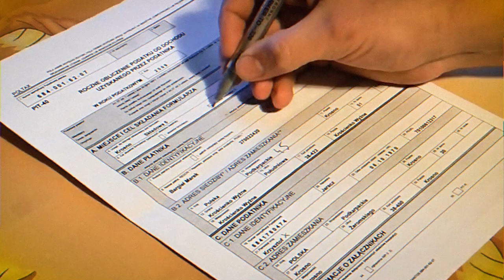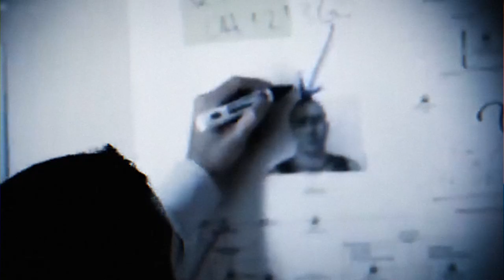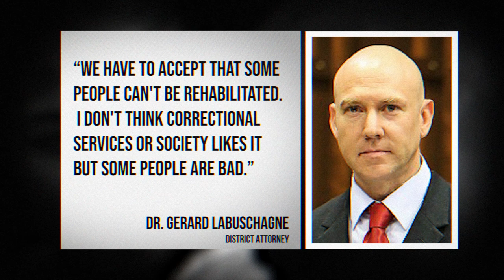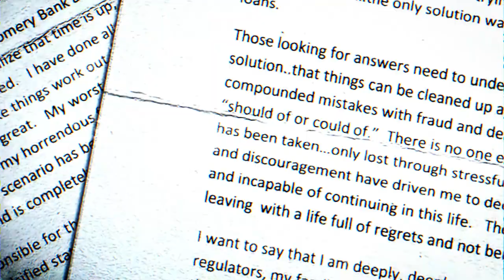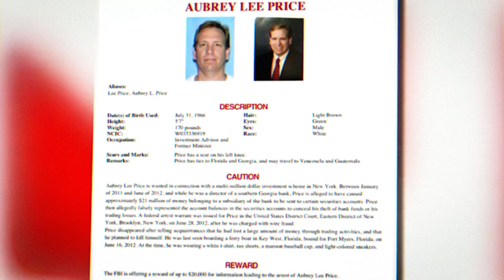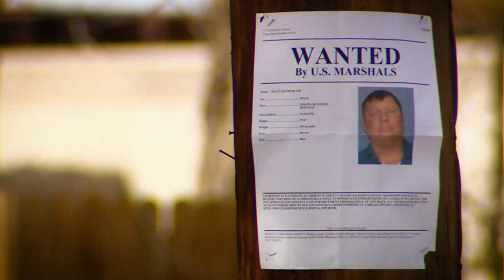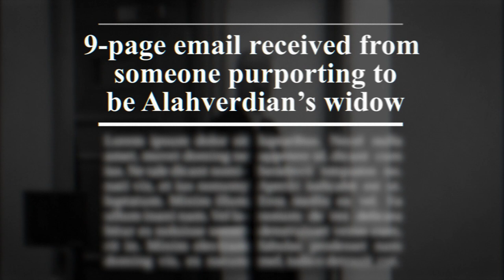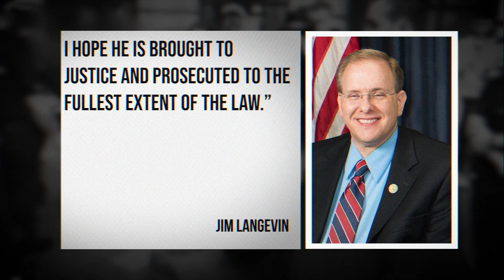Convict Who Faked Death In Court To Avoid Prison